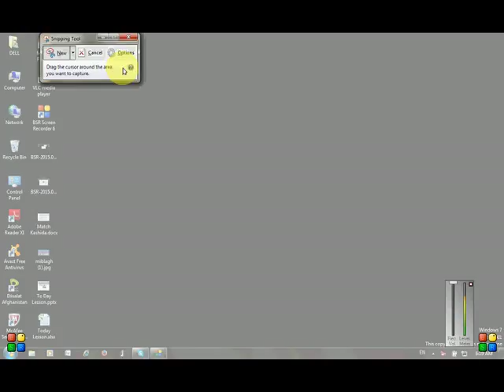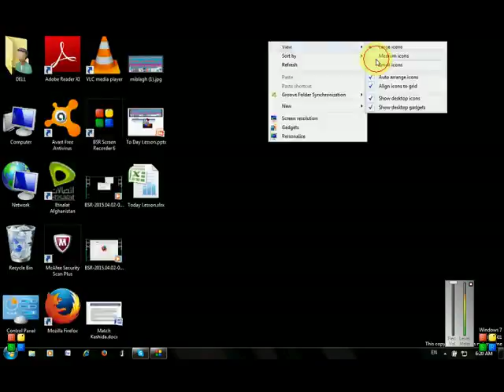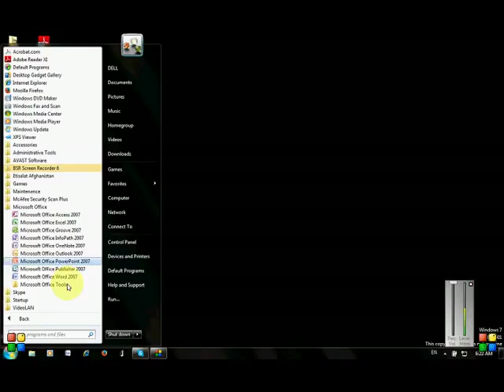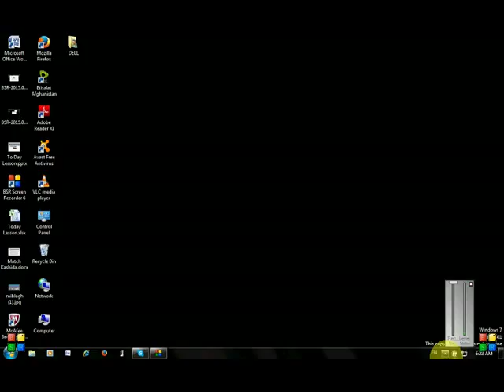Windows lesson 49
این ویدیو لکچر توسط ماستر محمدامیرمحمدی ابلاغ در کانون علمی, فرهنگی ومرکز آموزش تکنالوژی معلوماتی (IT)محمدیان ارایه وتدریس گردیده است امید وارم که این ویدیو به شما مفید تمام شده واز آن سود اعظمی ببرید برای دریافت لیکچر های بعدی از این مرکز صفحه فیسبوک و یوتیوب این مرکز را لایک ودنبال کنید...